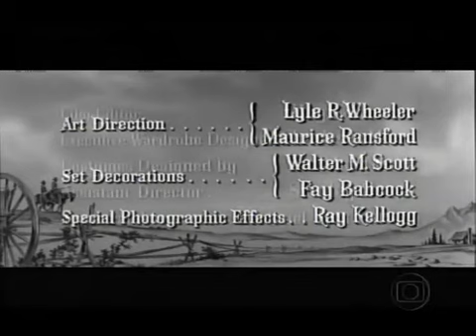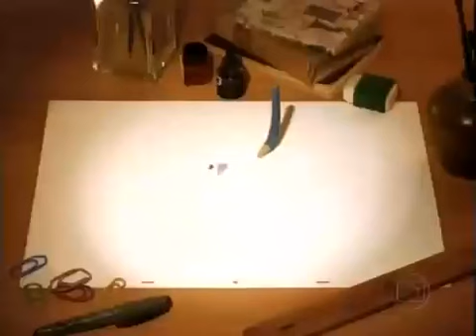Ama-me com Ternura - Elvis Presley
Sinopse: Com apenas 21 anos, Elvis não compreendia como deveria se preparar para seu primeiro papel no cinema, e chegou ao 'set' de filmagens sabendo de cor o 'script' completo do filme, e não apenas a sua parte. Mas tudo deu certo e ele filmou mais 32 filmes. Em sua estréia nas telas de cinema, o ídolo cantor Elvis Presley estrelou este romance repleto de ação ambientado na época da Guerra da Secessão dos EUA. Tendo recebido a notícia que seu irmão mais velho (Richard Egan) havia morrido em combate, um jovem fazendeiro do Texas (Presley) casa-se com a amada de seu irmão (Debra Paget). Mas o inesperado regresso do irmão detona uma amarga rivalidade fraterna e trágicos confrontos com os soldados da União.